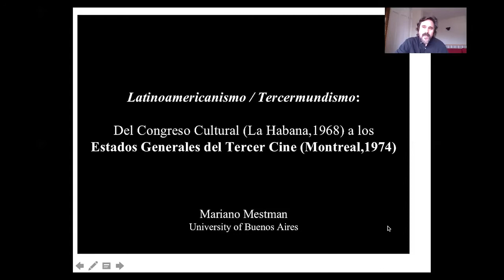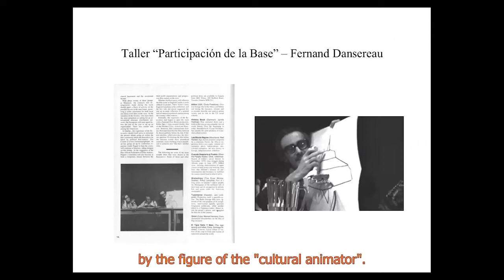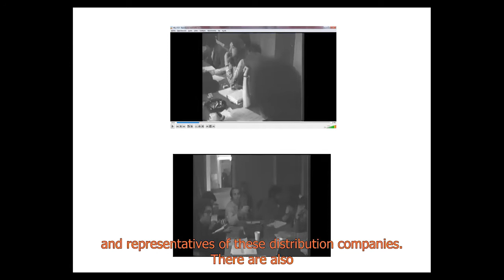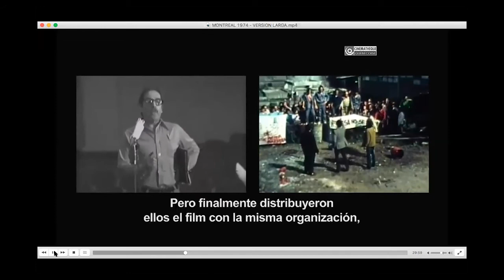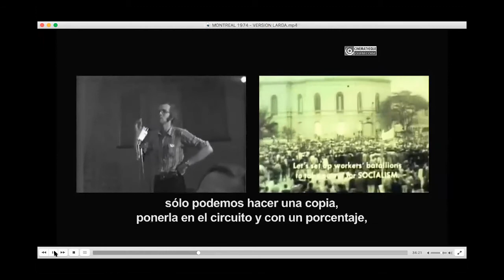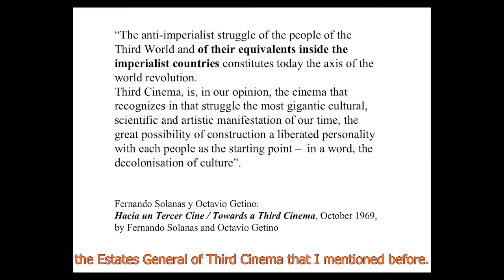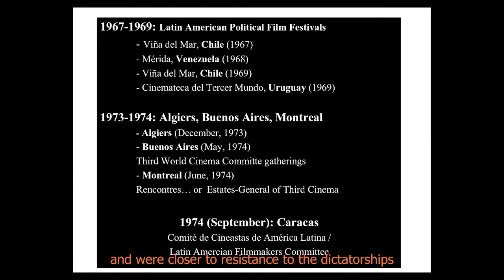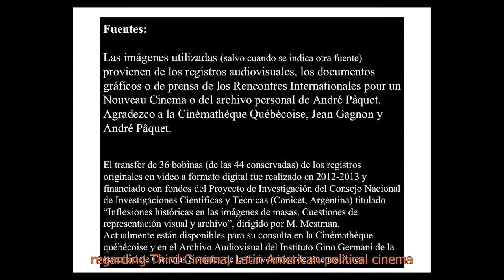Mariano Mestman "Del Congreso Cultural de La Habana a los Estados Generales del Tercer Cine"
Mariano Mestman "Latinoamericanismo/Tercermundismo (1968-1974): Del Congreso Cultural de La Habana a los Estados Generales del Tercer Cine"

(Latin Americanism/Third Worldism (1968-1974): From the Havana Cultural Congress to the General Estates of Third Cinema)

Español:
La ponencia propone revisar la presencia del "latinoamericanismo" y el "tercermundismo" (en su dimensión identitaria y programática) en un período de configuración del llamado Tercer cine en América Latina, entre el Congreso Cultural de La Habana (enero 1968) y los Rencontres Internationales pour un Nouveau Cinema (Montreal, 1974), donde surgirá la propuesta de los "Estados Generales del Tercer Cine". La ponencia se centra en el segundo de estos eventos, seguramente el más grande del cine político mundial de los sesenta y setenta, donde confluyeron cineastas de América Latina, África, Europa y Norteamérica. La intención es dar a conocer un archivo audiovisual recuperado hace un par de años, que contiene intensos debates sobre el cine político y el Tercer cine.

English:
The paper proposes to review the presence of "Latin Americanism" and "Third Worldism" (in its identity and programmatic dimension) in a period of configuration of the so-called Third Cinema in Latin America, between the Havana Cultural Congress (January 1968) and the Rencontres Internationales pour un Nouveau Cinema (Montreal, 1974), in which the proposal of the "States General of the Third Cinema" will emerge. The lecture focuses on the second of these events, probably the largest of the world's political cinema in the 1960s and 1970s, where filmmakers from Latin America, Africa, Europe and North America came together. The intention is to present an audiovisual archive that was recovered a couple of years ago, containing intense debates on political cinema and Third Cinema.

This lecture is part of the discussion "Third Cinema and Internationalism", as part of the programme of the online symposium "Rethinking Conceptualism: Avant-Garde, Activism and Politics in Latin American Art (1960s-1980s)"

Discussion "Third Cinema and Internationalism": Cecilia Lacruz, Miguel Errazu and Mariano Mestman, in conversation with Peter B. Schumann

Discussion via Zoom: 25 March 2021, 18.00 h (GMT +1)

Credits:
Video: Mariano Mestman
Subtitles: Gladys Quintero Torres
Video editing: Katerina Valdivia Bruch and Jordi Valdivia Bruch
Portrait photo of Mariano Mestman: Courtesy Mariano Mestman